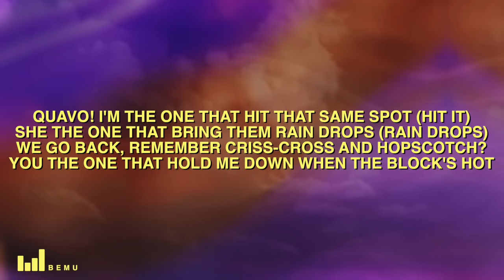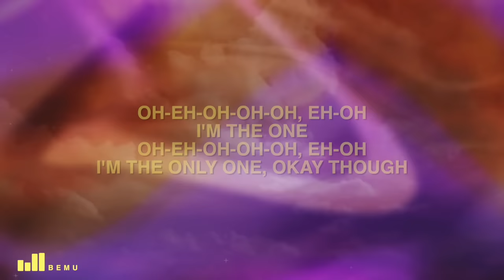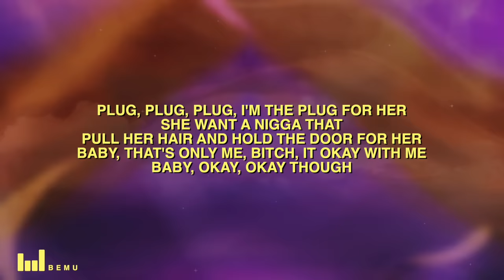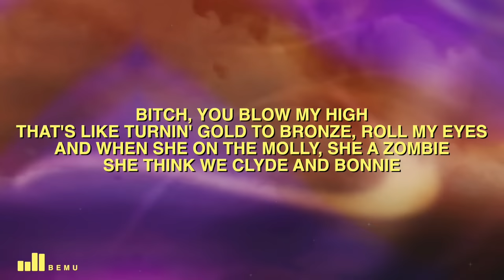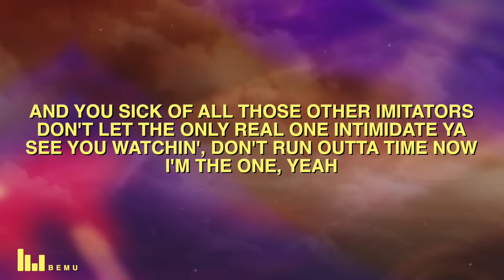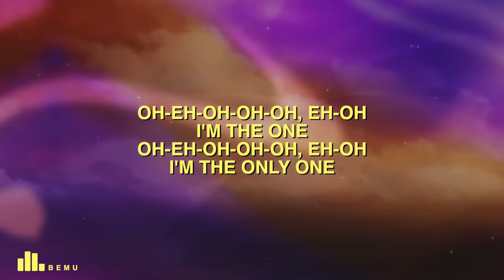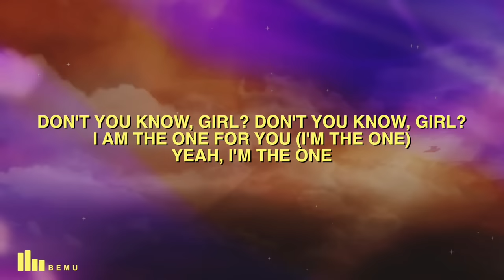DJ Khaled - I'm the One ft. Justin Bieber, Chance the Rapper, Lil Wayne (Lyrics)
DJ Khaled - I'm the One ft. Justin Bieber, Chance the Rapper, Lil Wayne

⏬ Stream DJ Khaled - I'm the One ft. Justin Bieber, Chance the Rapper, Lil Wayne (Lyrics)

🎤 Song Lyrics: DJ Khaled - I'm the One ft. Justin Bieber, Chance the Rapper, Lil Wayne

[Pre-Chorus: Justin Bieber & DJ Khaled]
Know you wanna ride now (let's ride, let's ride!)
I'm the one, yeah, I'm the one, yeah
And you sick of all those other imitators
Don't let the only real one intimidate ya

Oh-eh-oh-oh-oh, eh-oh
I'm the one
Oh-eh-oh-oh-oh, eh-oh
I'm the only one
Oh-eh-oh-oh-oh, eh-oh
I'm the one
Oh-eh-oh-oh-oh, eh-oh
Yeah, yeah!

Quavo! I'm the one that hit that same spot (hit it)
Ain't gotta worry 'bout them commas 'cause my cake up
You can run inside my life from that fame bus (skrt)
Modern day Bonnie and Clyde what they named us (Clyde)
'Cause when we pull up — brt-brt! — all angles

Did you enjoy DJ Khaled - I'm the One ft. Justin Bieber, Chance the Rapper, Lil Wayne (Lyrics) ?